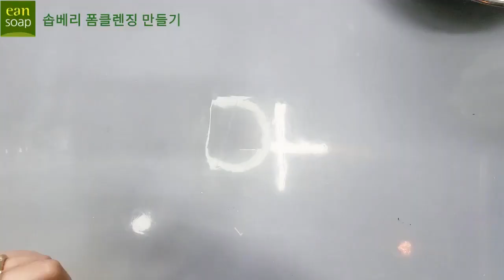솝베리 폼클렌징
거품 짱짱~ 여드름피부에 좋은 폼클렌징만들기

솝베리폼클렌징 레시피 (단위:g)

정제수 40
솝베리추출물 25
식물성글리세린 5
1.2헥산디올 2
LES 40
코코베타인 40
티트리E.O 2ml

총용량 152g

솝베리폼클렌징레시피 바로가기

이안솝 쇼핑몰 바로가기===